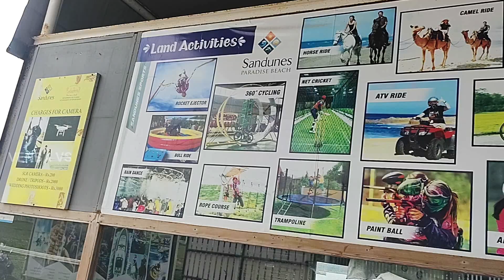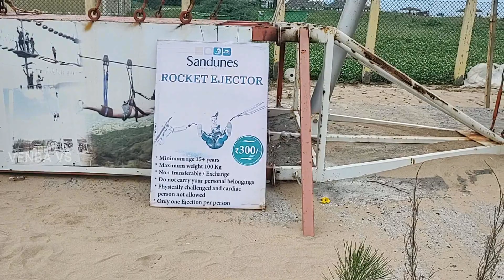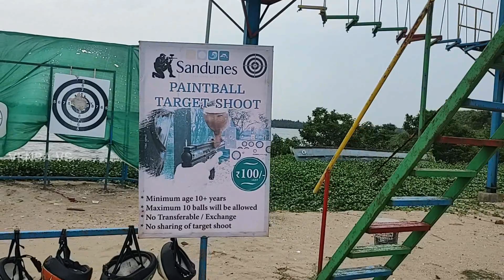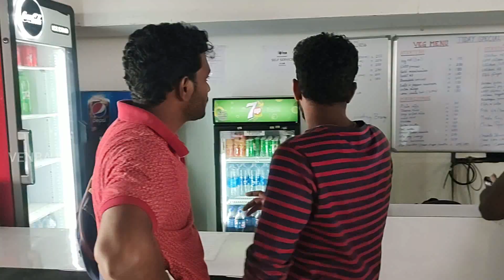Pondicherry Trip| Part 2 | Sandunes Paradise Beach | 2022 |Land games| water games|pub| பாண்டிச்சேரி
Pondicherry is an excellent place for vacation and outing. We have explored few places in pondicherry and don't miss to watch this video and they are few more video that I have covered in pondicherry. As many of the viewers are not interested to watch a lengthy video, I have divided the videos into 3 parts. I need to cover everything and the same time the video should be short enough to supply information.

PLEASE READ:
Us via email  or leave your personal message here and we will remove your material right away.PLEASE do not opt for a YouTube strike.